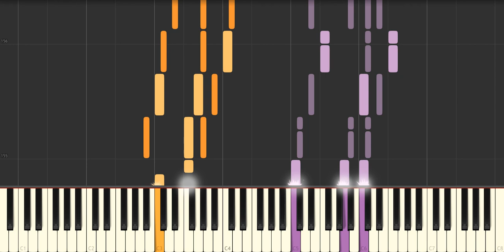Kimi wa Melody／AKB48／Piano(Hard)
AKB48 43rd Single